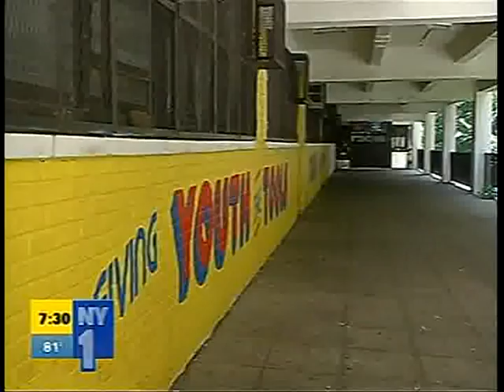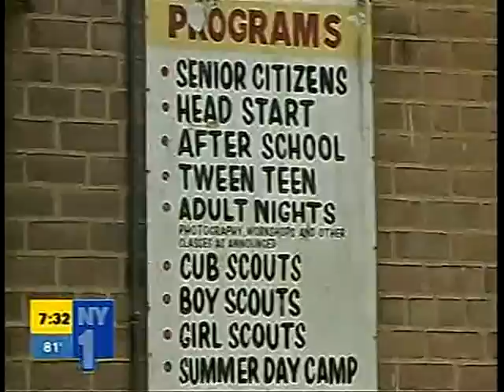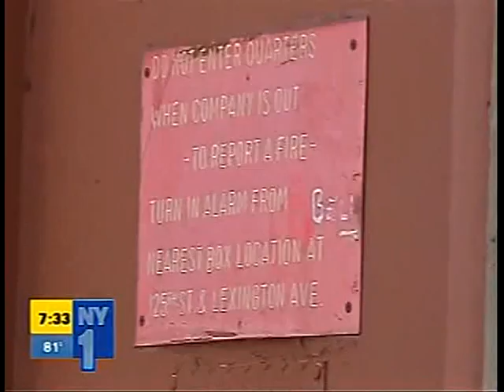Melissa Mark-Viverito Tours the 8th District with NY1's Errol Louis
Council Member Melissa Mark-Viverito gives Errol Louis a tour of the 8th City Council district on NY1's the Road to City Hall.